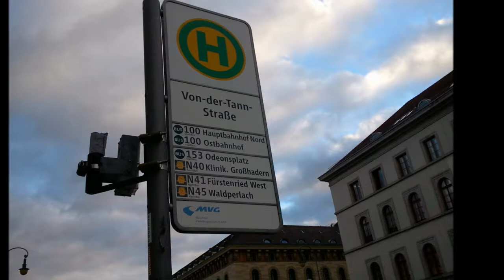Bildimpressionen München Bushaltestelle Von-der-Tann-Straße